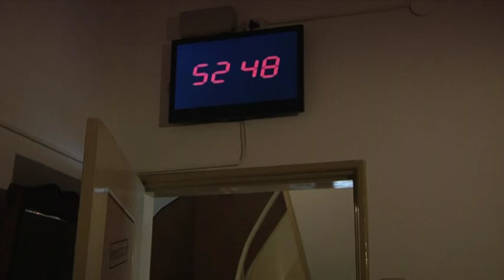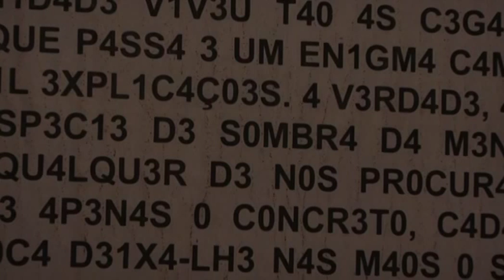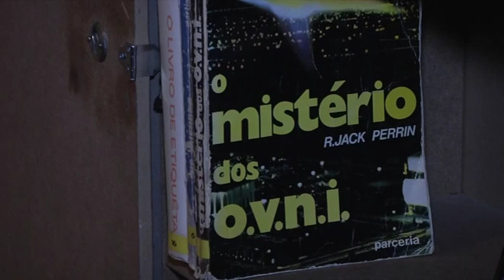Em Coimbra, há quem brinque aos detetives, entre cofres e enigmas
Três espaços em Coimbra desenvolvem o conceito de jogos de fuga, em que os participantes são desafiados a conseguir sair de uma sala em 60 minutos, resolvendo enigmas, abrindo cofres ou descobrindo portas secretas.